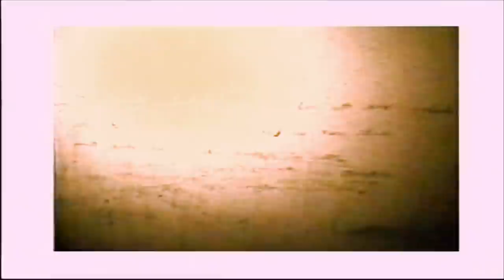VIDEO EVIDENCE Of Ghosts in Old Abandoned Home (Season 1) | My Ghost Story | LMN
This man sought out to capture evidence of paranormal activity in this old abandoned home, in this clip from Season 1, Episode 2.